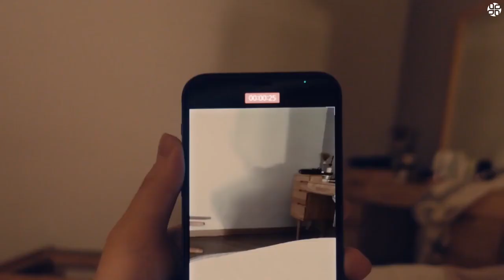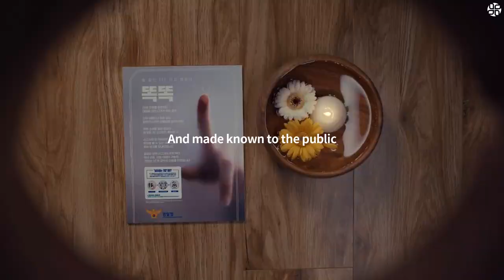Korean National Police Agency『Knock Knock』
Agency Cheil Worldwide